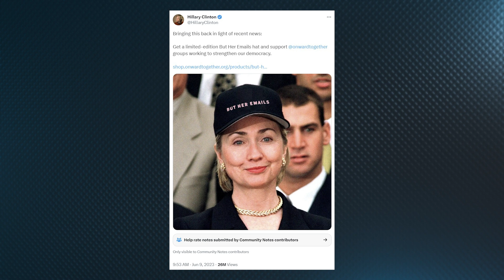Donald Trump is being treated ‘below the law’: Ben Weingarten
| Ezra Levant spoke with Ben Weingarten about President Donald Trump’s indictment and the potential for him to receive hundreds of years behind bars.